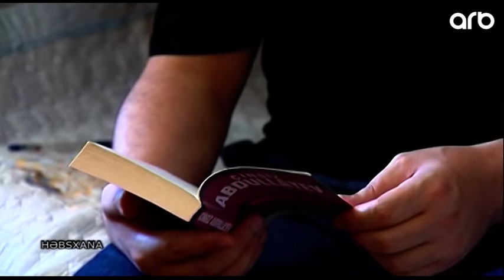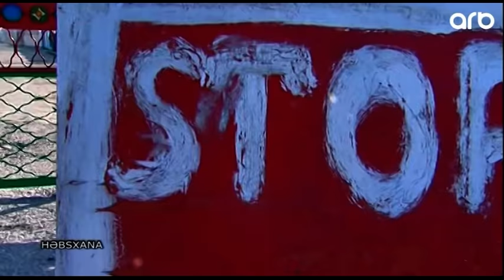Yanımda o qədər əsgərlər ölmüşdü ki, ölüm hökmü mənə qəribə gəldi - Ömürlük məhkum - Rezonans